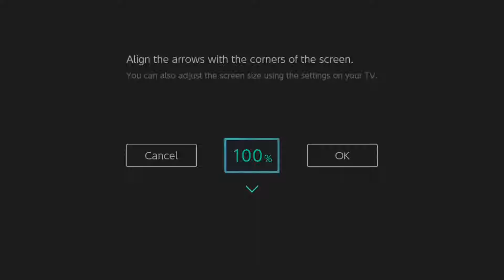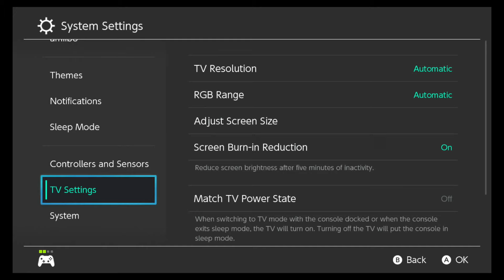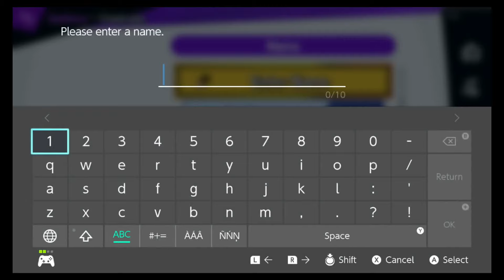USS #16 10v10 Crew Battle - Team "F Fizz' Team" vs Team "F AZ"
~Draft crews 10v10 with each team and their characters in order~

"F Fizz' Team"
Taz - Wolf
Minivan - Cloud
Chappy - Wolf
Yaddl - Diddy Kong
Shrimpy - Ness
Zelos - Link
GCN - Falco
Panda - Peach
Strat? - Roy
AZ - Wolf

"F AZ"
Solid Spin - Mario
Piner - Lucas
UpChuckle - Pokemon Trainer
Gil - Snake
Lee - Zelda
FIRE - Roy Koopa
18 - Inkling
Krazy - Robin
Momo Ari - Sheik
Fizz Khalifa - Bowser